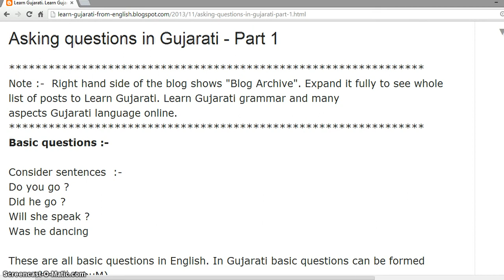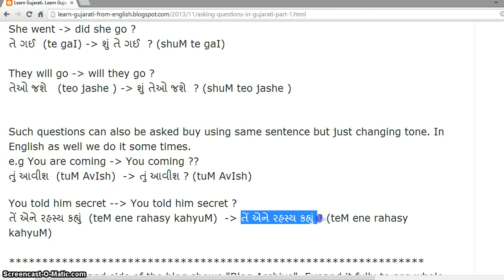Asking questions in Gujarati : Learn Gujarati through English with Kaushik Lele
Blog from Kaushik Lele which helps you learn Gujarati through English. I am author of popular blogs to learn Marathi from English and Hindi
To make you an independent speaker, grammar is thoroughly taught here. Try reading posts sequentially, as rules discussed in one post are referred in later posts. Please enter your feedback on the blog posts or drop me mail at so that I can know blog is actually being followed and is found useful.
To learn Gujarati through English refer